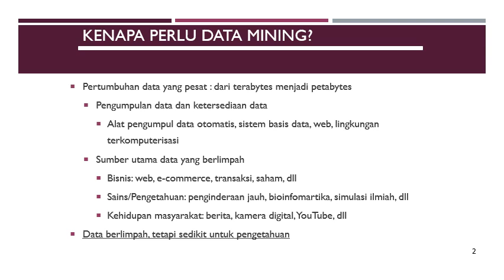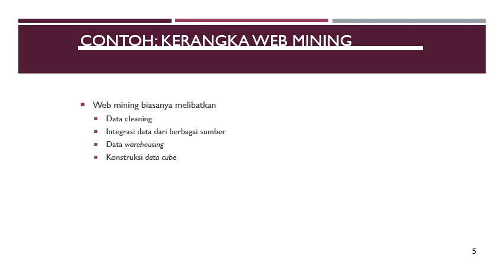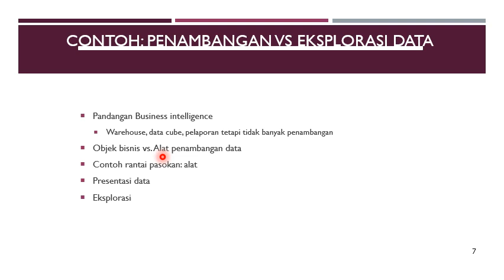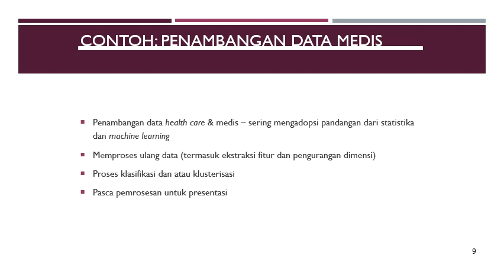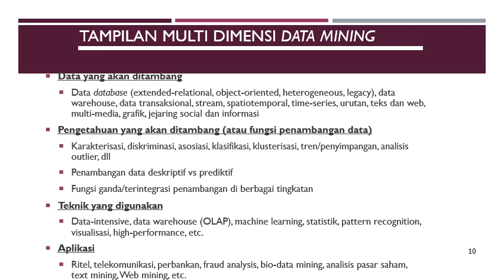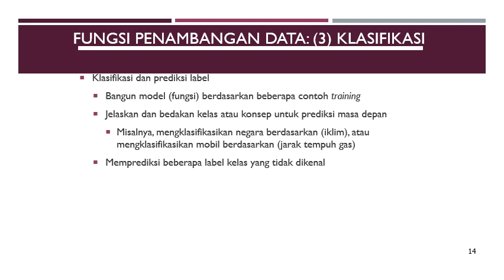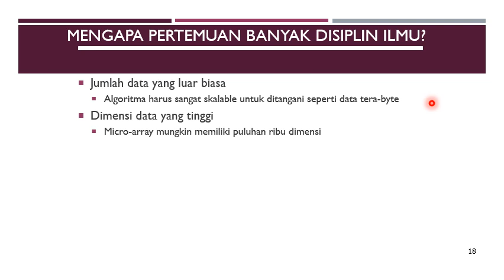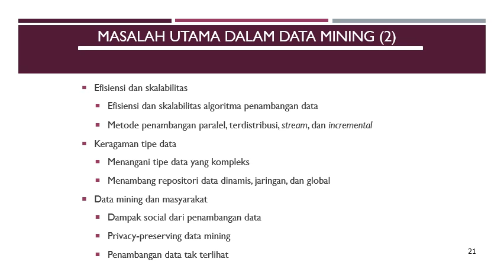Data Mining : Pengantar